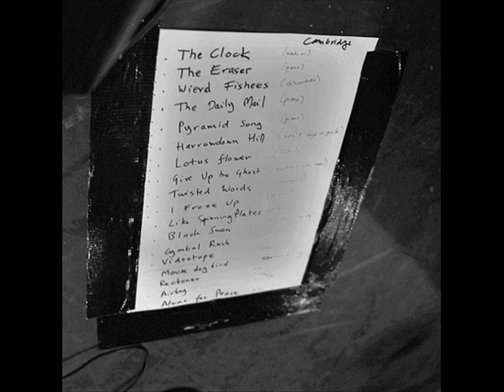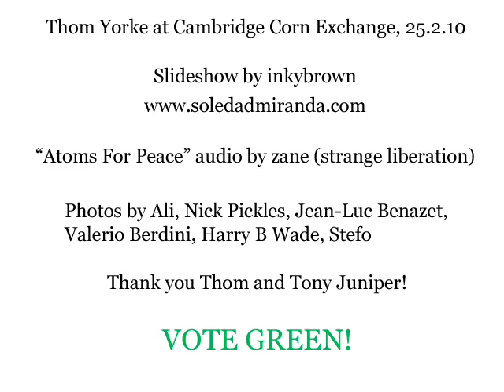Thom Yorke - Atoms for Peace - Cambridge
This is the only song from Thom's amazing solo gig (at the Cambridge Corn Exchange on 25 February 2010, to benefit the Green Party) that didn't have a video uploaded here, so  I used an audio recording of the performance (with permission of the taper) and made a slideshow set to photos from the show, so that this complete concert can be represented on youtube! Oh and I should mention that the track starts with Thom talking about Green political issues. :-) Enjoy his lovely speaking and singing voices, and please be green.